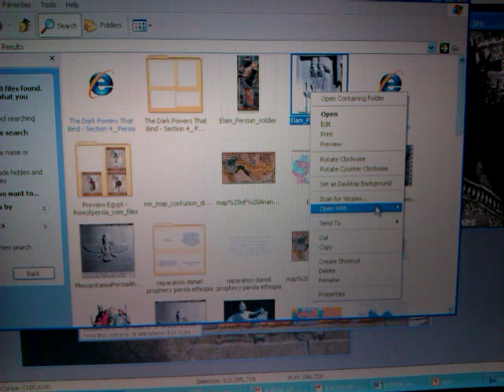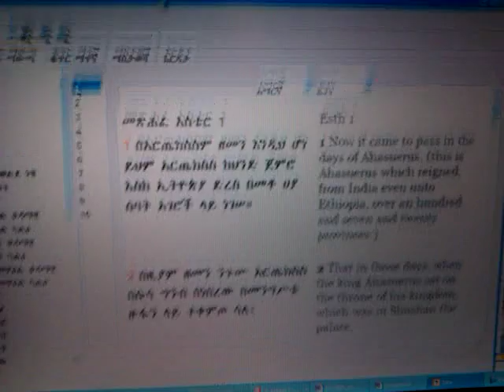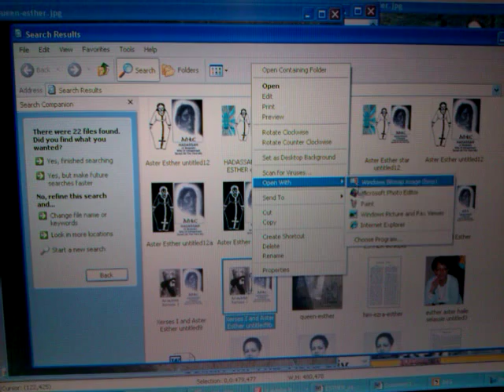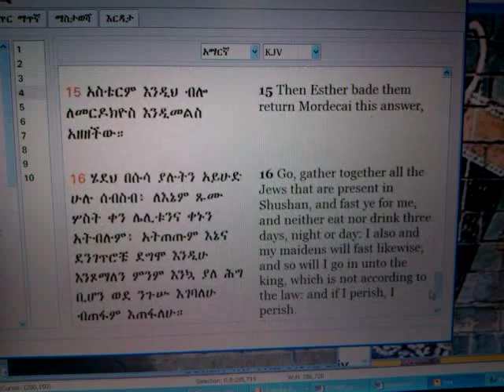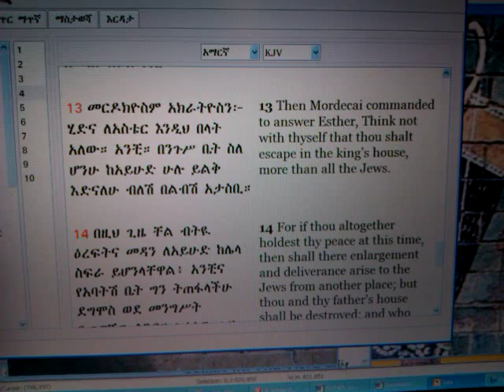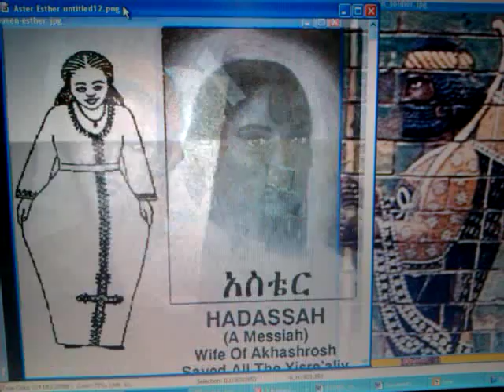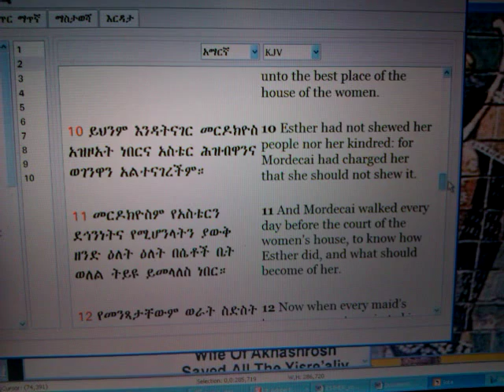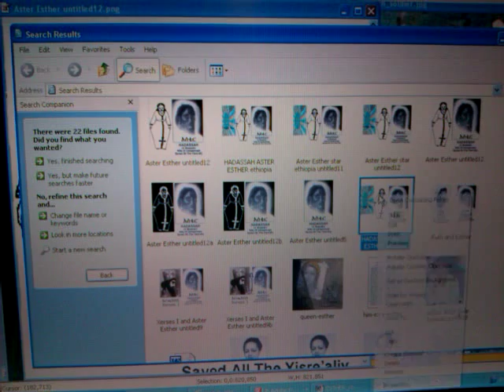BLACK QUEEN ESTHER (Nigist ASTER): Role Model for Rastafari Zion Daughters & Black Jewish Women